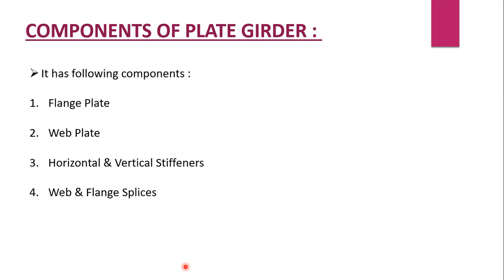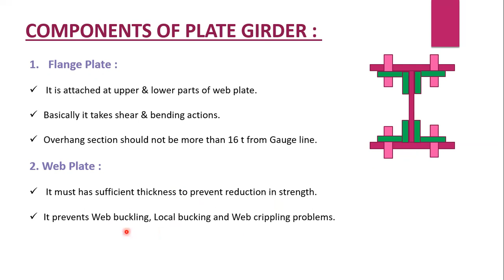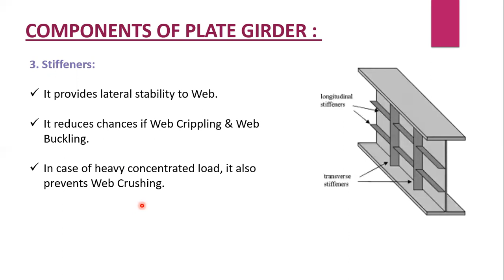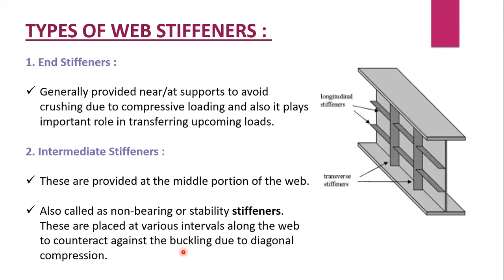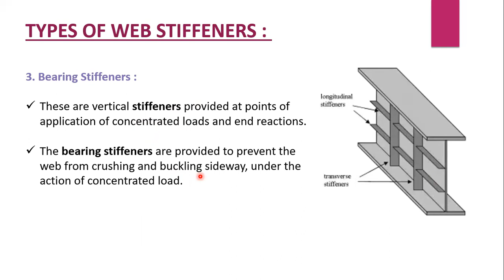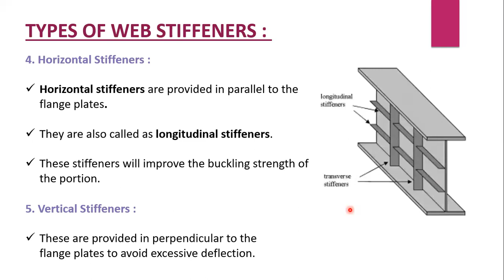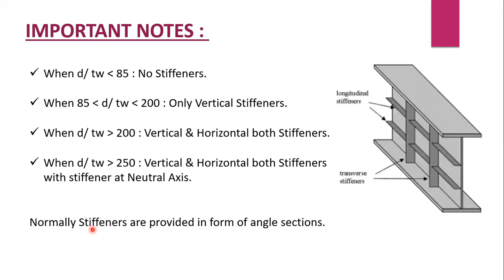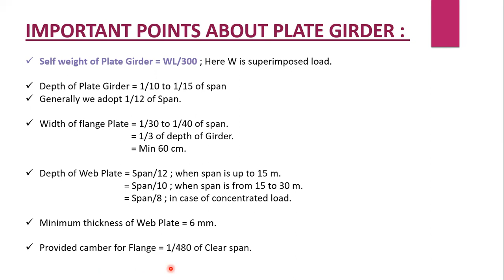Steel Structure || What is Plate Girder & Stiffeners || For SSC JE, UPPSC AE, BPSC AE, NWDA & DFCCIL